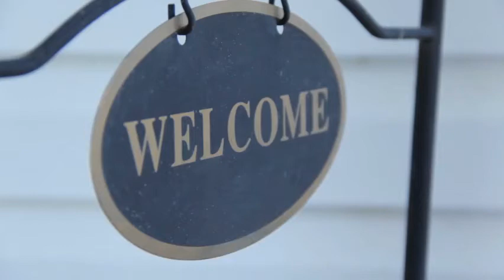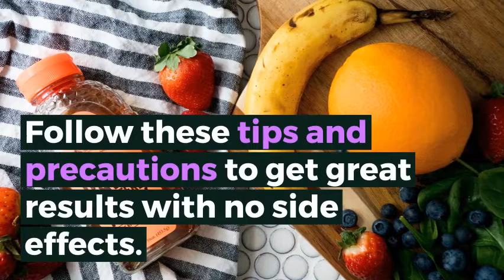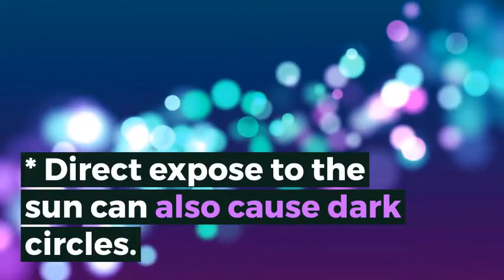How to Remove Dark Circles - 172 | How to Remove Dark Circles QUICK at Home | Remedy-1(2018)MrFatty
Anti-Aging